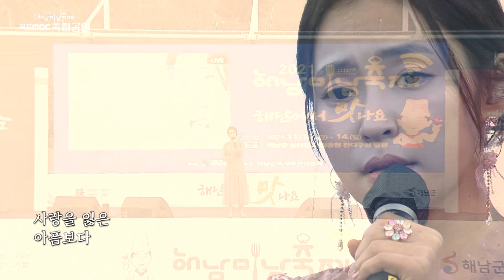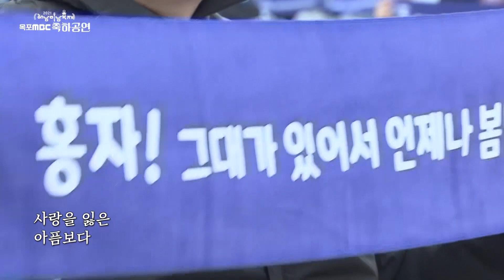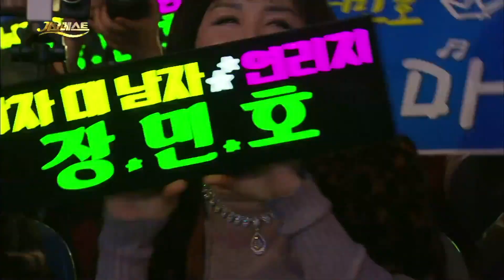듣기만 해도 마음의 위로가 되는 트로트!!!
송가인/ 장윤정/ 조명섭/ 신유/ 장민호/ 금잔디